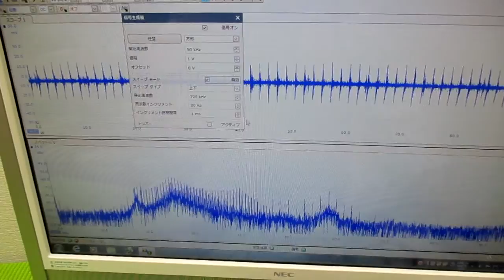メガヘルツの超音波発振制御プローブを利用した実験動画